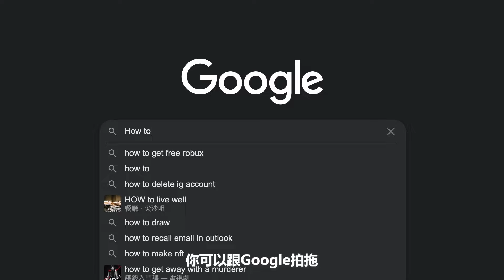【成長必修課📚】 媽媽是如何干涉我們拍拖❗️💔 幾十歲的叛逆期!! 和諧家庭背後的真面目!? 😈人生導師姚教授強勢回歸🔥